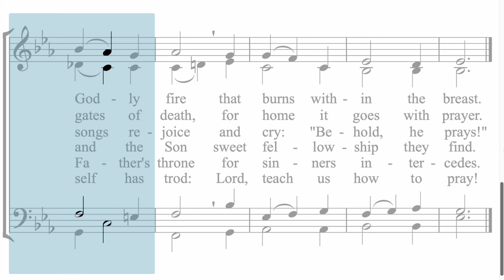Hymnal 257 Prayer is the soul s sincere desire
New Apostolic Church Hymnal 257 Prayer is the soul's sincere desire
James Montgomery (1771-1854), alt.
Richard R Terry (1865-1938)